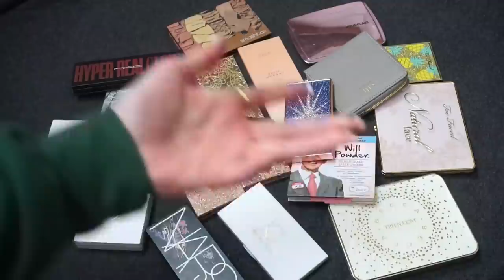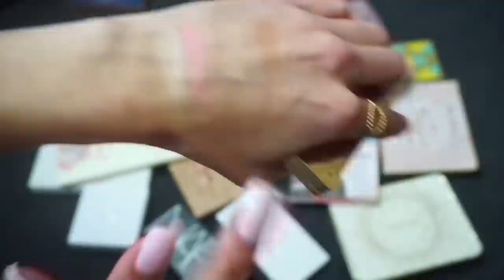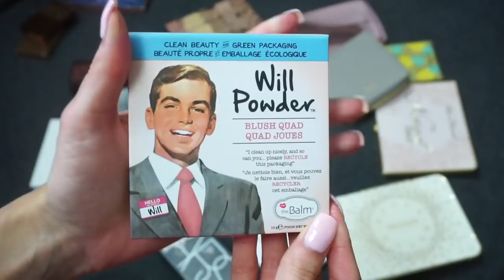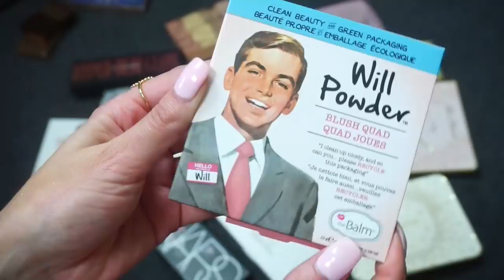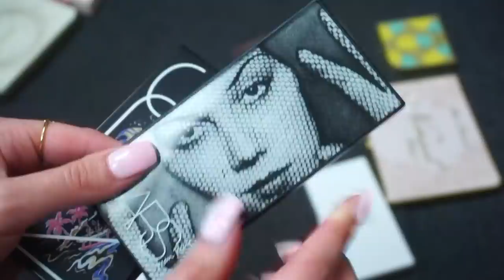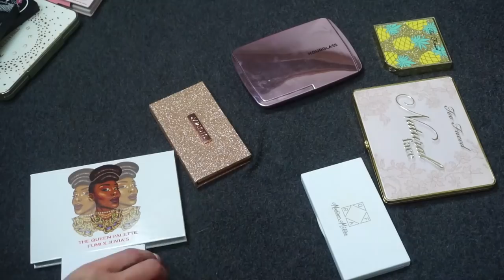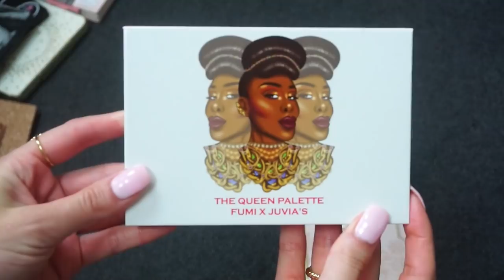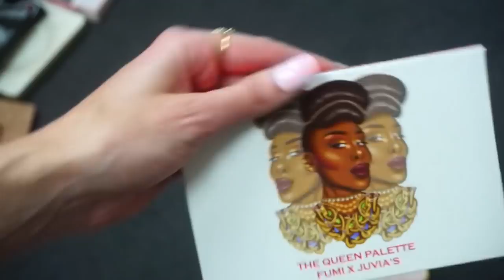MY MOST SHOCKING DECLUTTER TO DATE // FACE PALETTE COLLECTION 2020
MY MOST SHOCKING DECLUTTER TO DATE
 FACE PALETTE COLLECTION 2020

Happy Tuesday! Well … I don’t know if you’re ready for this one! I’ve seen the requests come in to have the next video in my MakeupDeclutter series be on face palettes and … I hope you enjoy!

PRODUCTS MENTIONED
Charlotte Tilbury Filmstar Bronze and Glow
Natasha Denona Mini Blush and Glow
Natasha Denona Mini Bronze and Glow
TheBalm Will Powder
code: SAMANTHA30
Lorac Beauty and the Beast
Not Available
Zoeva Basic Moment
Smashbox Cali Contour
Becca x Jaclyn Hill
Not Available
Jouer Champagne + Macarons
Nars Trios
Not Available
Ofra Hot Cocoa
code: samantha
Too Faced Pineapple Duo
Not Available
Sigma Rose Glow Duo
code: samantha
Juvia’s Place x Fumi
Not Available
Too Faced Natural
Hourglass Ambient Lighting Volume 4
Not Available

Nails - salon powder dip
Rings - Ana Luisa

♥MY COLLAB DETAILS:

Start Inspired Highlight $35 - Includes Star Island (warm ivory) and Pillowtalk (soft pearl pink)
Chick Lit Blush Duo - $35 - Includes a matte pink nude and shimmer warm deep rose
River Bronzer Duo - $35 - Includes a matte light neutral mocha and a shimmer warm copper bronze
Lip Duo - $27 - Includes Story, a mocha nude mauve matte liquid lipstick, and Millie, a pearl iridescent shimmer lip gloss.

THANK YOU AND MUCH LOVE. xo

♥PURCHASE LAUREN:
*Amazon Kindle: